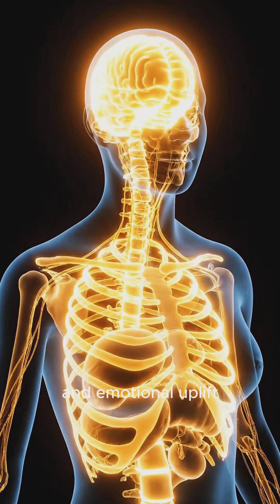What happens when you hear an inspirational story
This video explains an unbelievable reaction inside the human body using simple science and 3D simulation.
Content is created for US viewers who love science, health experiments, weird body facts, and surprising reactions.

We focus on:
- Strange biological reactions
- Human body experiments
- Surprising internal processes
- Unbelievable facts about health